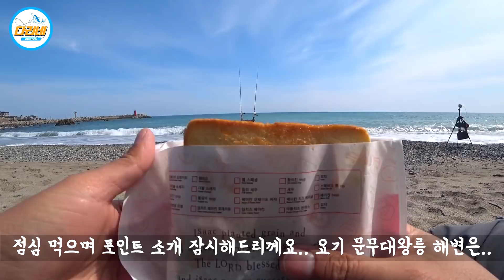[다리tv] 도다리 좋아하세요? 여기 한 번 가보세요!!! ☆ 동해 원투낚시 ☆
안녕하세요 다리네입니다..
잠깐 봄 도다리 출조 다녀왔네요...
마릿수는 아니고 낱마리씩 도다리가 나온다고 합니다^^